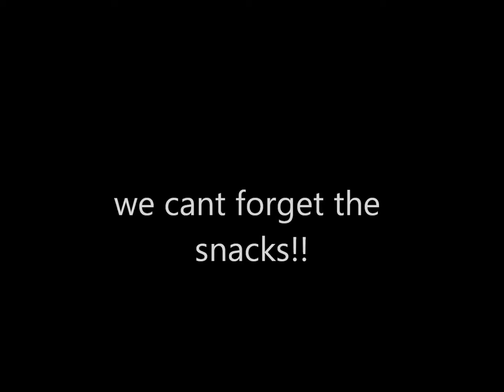hamster bowl!!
these are my 4 babies and 3 adult russian dwarf hamsters in a hamster bowl cute huh!? hope you enjoy! gooo patriots and happy super bowl sunday